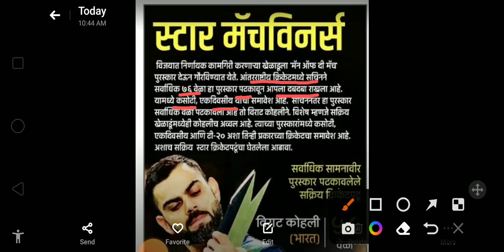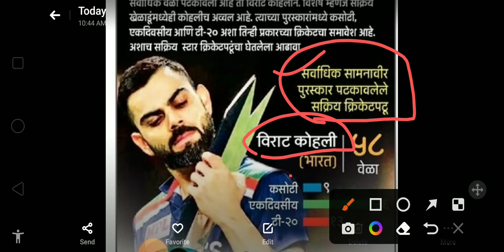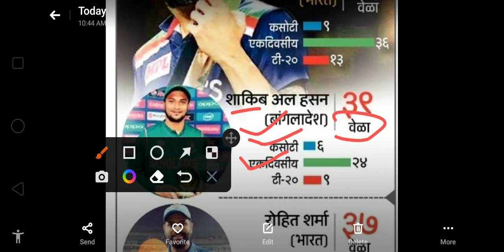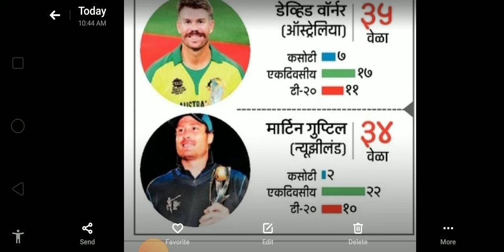मॅन ऑफ द मॅच पुरस्कार सर्वाधिक पटकावणारा खेळाडू कोणता?पहा संपूर्णमाहितीcricket